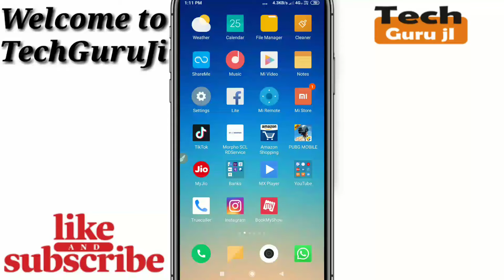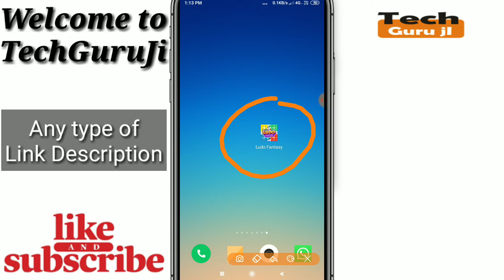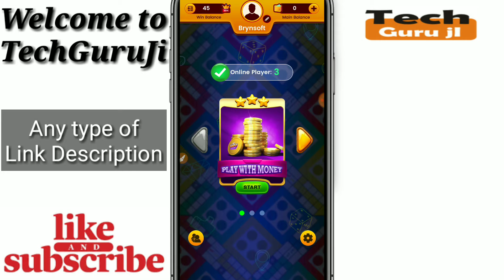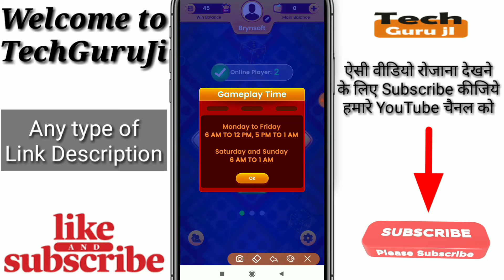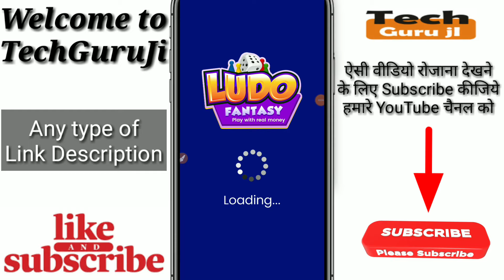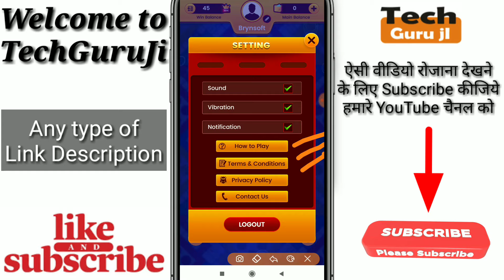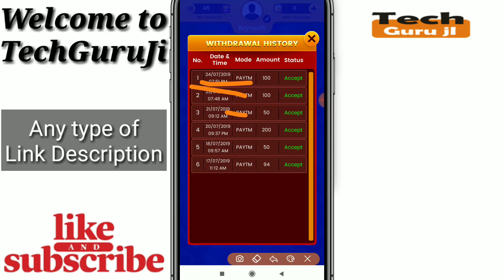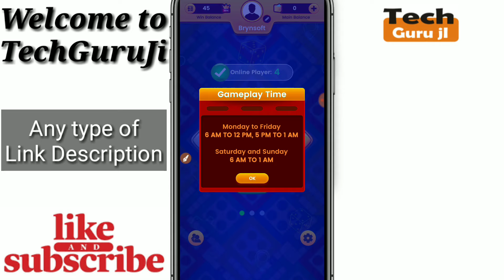Ludo Fantasy App Full Explain | how to earn Money from Ludo Fantasy | Payment Proof | Technical MJ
Hi

Dosto Aaj Ki Is Video Me Maine ludofantasy ke baare me baat karne wala hu aur Jo mera Experience Raha Wo Share Karne ki poori koshish karunga, Ummeed Hai Aapko Ye Video aapko bahut pasand Aayegi.